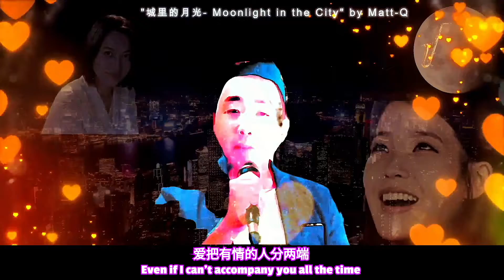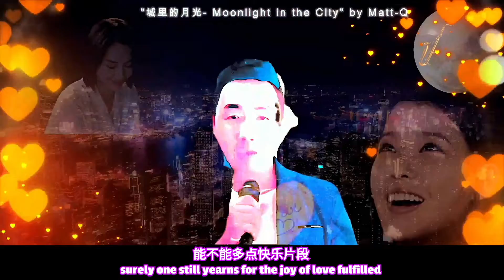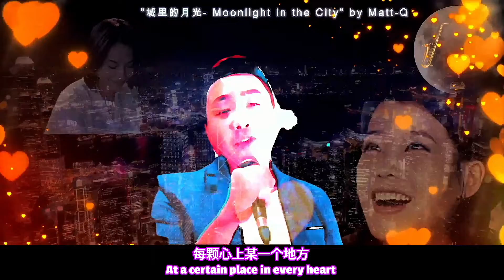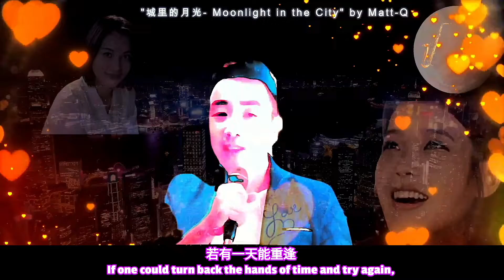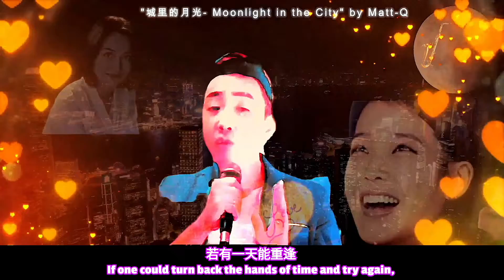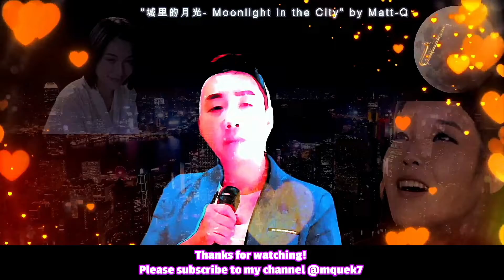"城里的月光- Moonlight in the City" by Matt-Q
The Chinese Mid Autumn Festival symbolizes family reunions and on this day, all families will appreciate the Moon in the evening, because it is the 15th day of the eighth month of the Chinese lunisolar calendar, when the moon is at its fullest.

For me, other than making snow skin mooncakes for the very first time in my life, the focus on relationships and treasuring those who really matter bring renewed meaning to my humble rendition of this famous song composed by local composer Chen Jiaming and sung by local songbird, Mavis Hee.